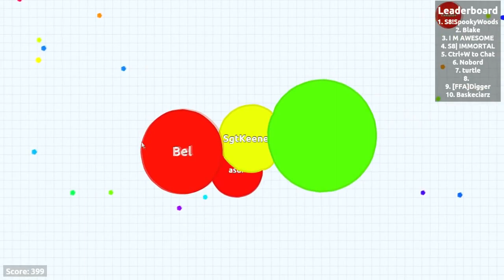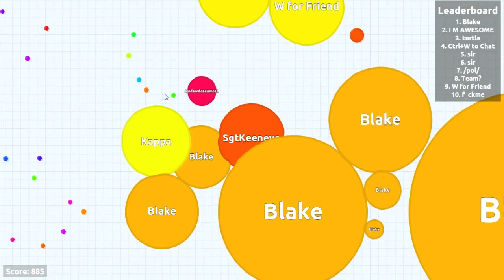The Four Holy Tips of Agar.io - Agario Winning Tips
Agario is a strategy browser game where you eat other players and break them down to become number 1 in the server.

I will be showing a couple tips on how to play well in Agario keep in mind this video is mainly for humor but does give you idea of what you can do.

Gameplay
This game was recently made a few weeks ago and since then lots have been added and have made the game very fun. You are a blob or an Amoeba of sorts eating others to become the biggest of them all. The Leaderboards show the ranking in Agario and using my tips you can become the Holy number 1!